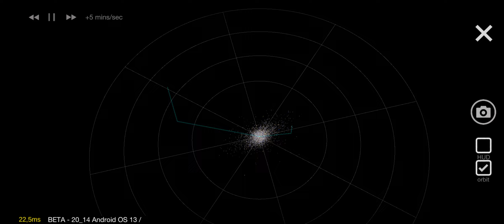BEYOND EP 20 is beautiful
Take a first look at the Beyond Level 20 in Cell to Singularity

( Unendliche Evolution Von Zelle zu Singularität )

Tap into the extraordinary tale of evolution in this cosmic clicker game.

Once upon a time, over 4.5 billion years ago, there was no life in the Solar System. And then, almost in the blink of an eye on the geologic time scale, everything changed. Deep in the primordial soup on Earth lay the organic compounds that would give rise to life's humble origins. All it takes for this epic evolution game to unfold is you.

Turn to the next page of evolution with every click. Gain entropy to unlock the next chapter of the evolution of life. Uncover twists and turns that led to the great milestones of life evolution: the extinction of the dinosaurs, the discovery of fire, the Industrial Revolution, and more. See chapters that have yet to be written -- a future evolution beyond the modern day.

The epic story of evolution, technology, and humanity is yours to tap. It's a breathtaking evolution game!

The most accurate human evolution game on Earth!
- Countless hours of addictive--but very informative--clicker gameplay
- With every tap, earn Entropy the evolutionary currency for life in the universe
- Simple, intuitive controls--click anywhere for Entropy for new animal Evolutions!
- Later climb civilizations Tech Tree by spending ideas on countless scientific and technology upgrades
- It's a science game about the development of life on Earth. View the fruits of evolution in beautiful 3D habitats. Unlock animals like Fish, Lizards, Mammals, Monkeys.
- Unlock the future of evolution and the mystery of the technological singularity.
- Discover and learn scientific facts about evolution of life and natural history as you play
- Enter a space odyssey into speculative science fiction as you click past modern civilization
- Get into a life creation mood thanks to an epic soundtrack of classical music
- Upgrade the evolution of a single cell organism into a civilization on the brink of a technological singularity
- Simulate the science of life on earth.
- Upgrade tech to Survive on Mars and Terraform Mars

A science evolution game where you upgrade life, from a Single-Cell organism, to multi-celled organisms, fish, reptiles, mammals, monkeys, humans and beyond. Play the evolution of Life on Earth, all it's past, present and future. Will humanity survive the next phase of evolution?